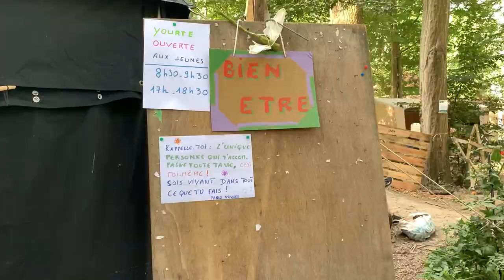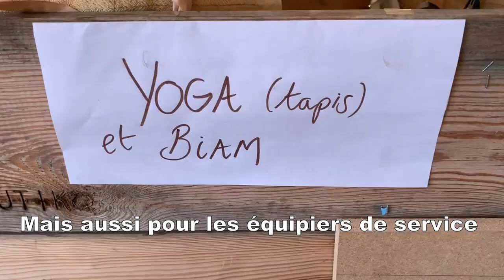L'instant Connecte 25 Juillet